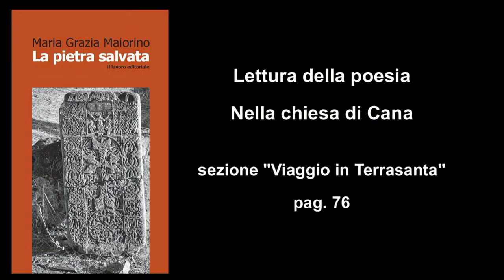Maiorino: La pietra salvata 12/12, Nella chiesa di Cana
LEGGERE LA POESIA / LEGGERE I POETI  A URBINO : 13/12/2017
Urbino, lì 13/12/2017 nella sede dell'UNILIT di Urbino, in collaborazione con il Circolo Acli-Centro Universitario e le Conversazioni di Palazzo Petrangolini, la scrittrice Maria Grazia Maiorino di Ancona presenta la sua raccolta di poesie, "La pietra salvata".
In questa clip video L'Autrice e Germana Duca leggono la poesia: Nella chiesa di Caba.

N.B. La lettura dei brani spesso è seguita da una breve discussione e da una presentazione della lettura successiva.  Ne segue che la presentazione della poesia letta è contenuta nella parte finale del video precedente.